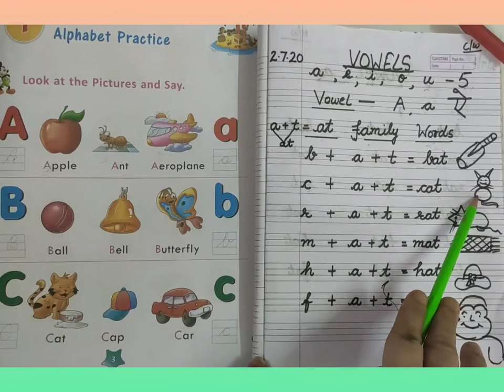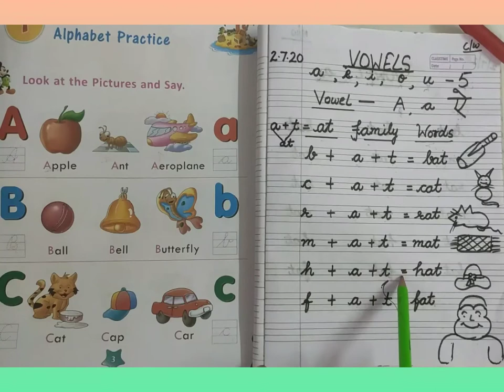At family words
In this video will learn at family words with examples